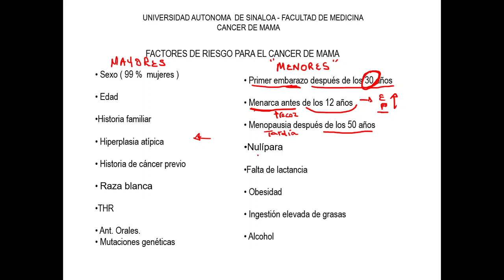CANCER DE MAMA 2